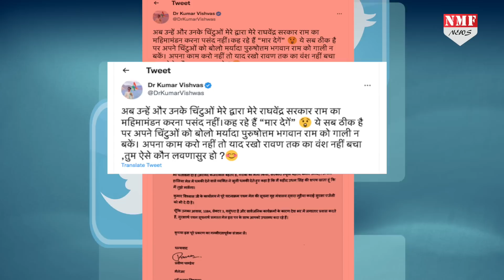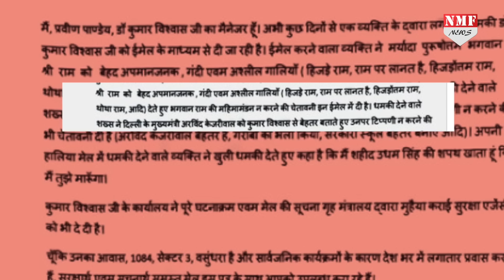Yogi राज में Kejriwal समर्थक ने दी Kumar Vishwas को धमकी तो देखिये क्या अंजाम हुआ !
कुमार विश्वास दिल्ली के सीएम केजरीवाल और उनके समर्थकों को आड़े हाथों लेने का कोई मौका नहीं छोड़ते हैं... यही वजह है कि केजरीवाल के समर्थक कुमार विश्वास से बुरी तरह से चिढ़ते हैं... और ये चिढ़ इस कदर है कि एक समर्थक ने तो कुमार विश्वास को जान से मारने की धमकी तक दे डाली... लेकिन फिर योगी राज में पुलिस ने उसका क्या अंजाम किया... ये आप भी देख लीजिये...!
Chandrakala
DHEERENDRA